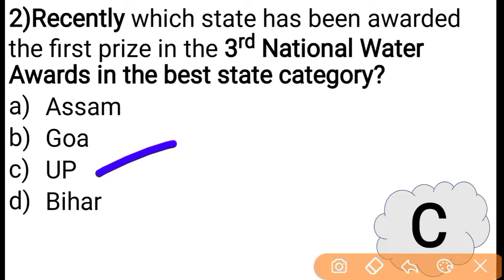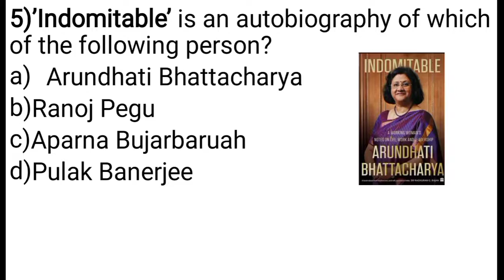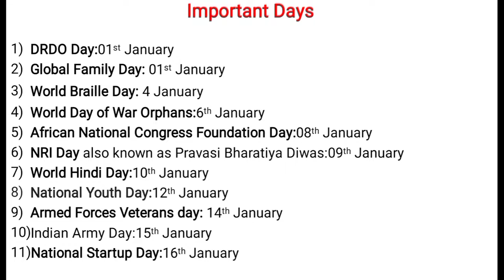Daily Current Affairs Assam | 19 January 2022 Current Affairs In Assamese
Daily Current Affairs In Assamese
Assam Current Affairs 2022 January
Assam Current Affairs 2022
19 January current affairs MCQ
19 January current affairs MCQ in Assamese language
Important current affairs 19 January
19 January 2022 Current Affairs In Assamese
Current affairs December in Assamese
19 January current affairs
January 19 Current Affairs
সাম্প্ৰতিক পৰিক্ৰমা 2022 January
সাম্প্ৰতিক পৰিক্ৰমা ২০২২ জানুৱাৰী
সাম্প্ৰতিক পৰিক্ৰমা ১৮ জানুৱাৰী ২০২২
Assamese Study Hub
Basic Foundation

Assam current affairs pdf January 2022
Current affairs 2022 in Assamese January
Assam Police

. Basic Foundation .